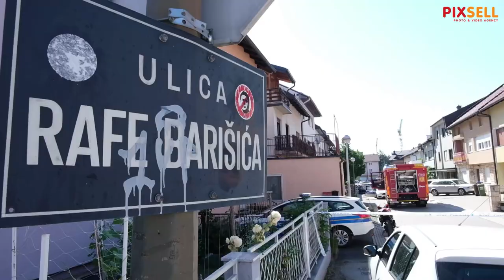U požaru obiteljske kuće u Dubravi jedna je osoba poginula